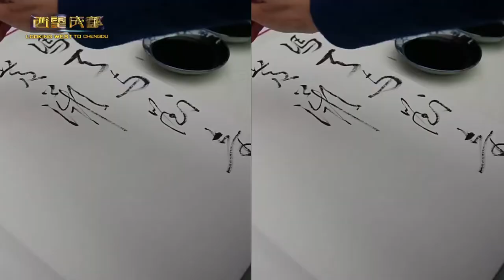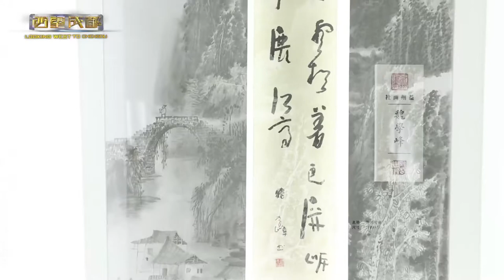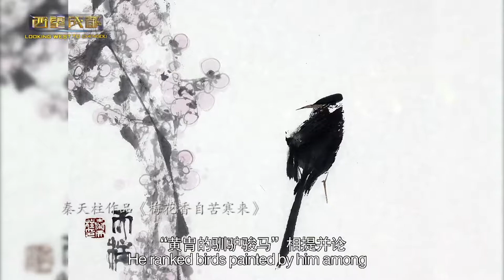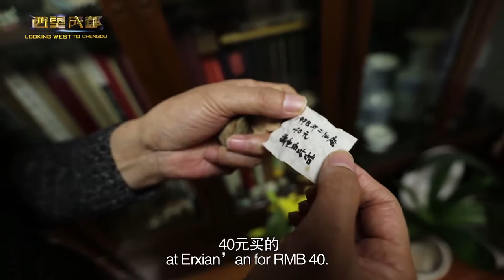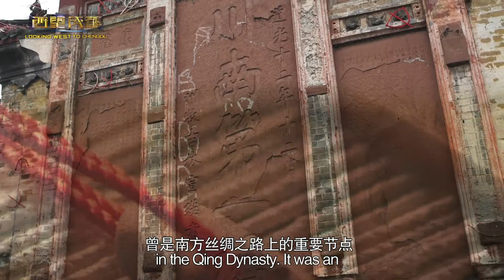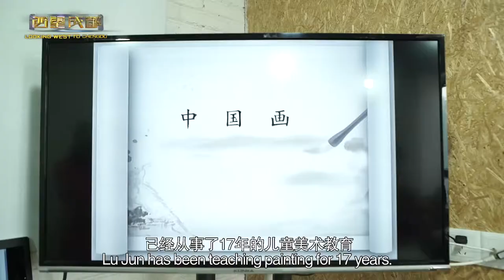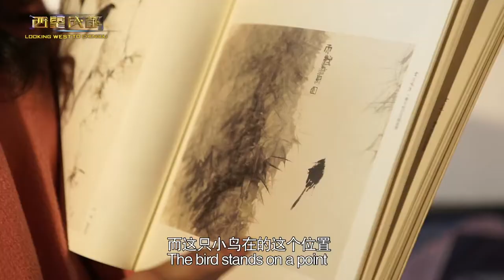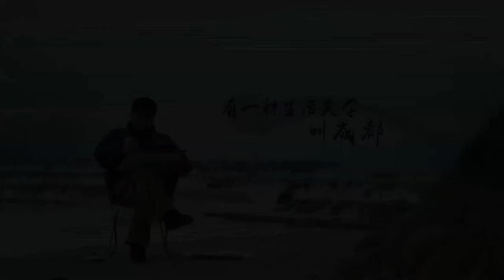Chengdu painter Qin Tianzhu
《西望成都》第149期味道：成都画家秦天柱的生活美学
【Looking West to Chengdu】Flavors 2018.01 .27